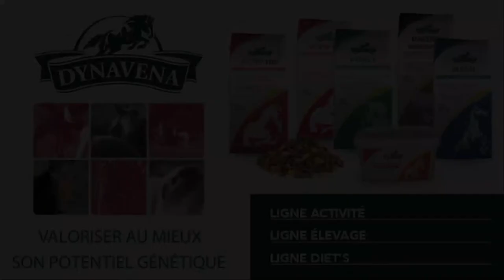Lot 61 - F12 - COQUETTE MOME par RACINGER et OLL MIGHTY FELLOW